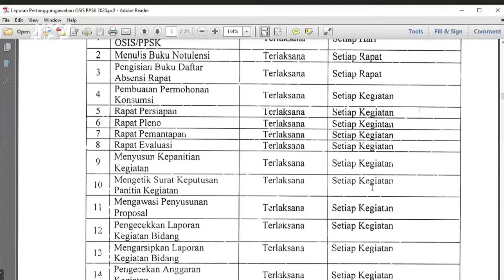BMP 2020 XAVEGA Highlights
Kamis, 17 Desember 2020 diadakan Rapat Badan Musyawarah Pelajar 2020, laporan Kegiatan Program Kerja OSIS/PPSK SMA Xaverius 3 Masa Bakti 2020.

Selamat kepada OSIS/PPSK SMA Xaverius 3 Masa Bakti 2020 karena telah berkontribusi penuh menjalankan kegiatan sesuai dengan visi misi sekolah.

Xavega, One Step Ahead!

Simak Siaran Ulang Kegiatan Rapat BMP 2020 full di XagaTube.